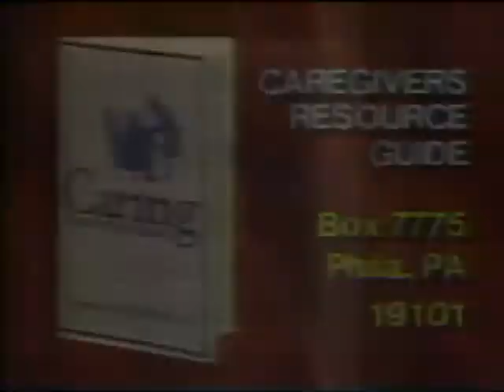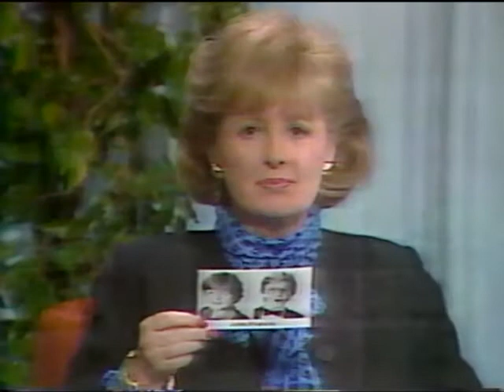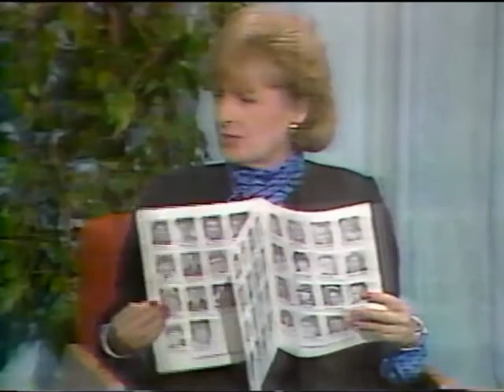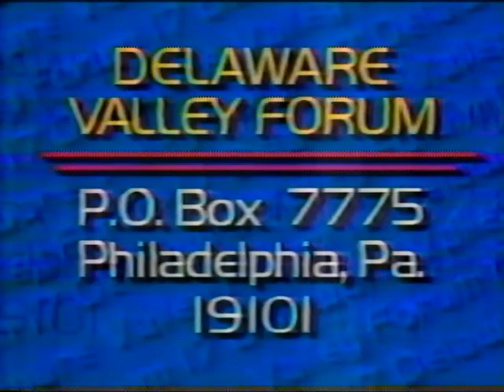Edie Robb interview on Deleware Valley Forum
Talent manager Edie Robb on a cable access interview for Deleware Valley Forum